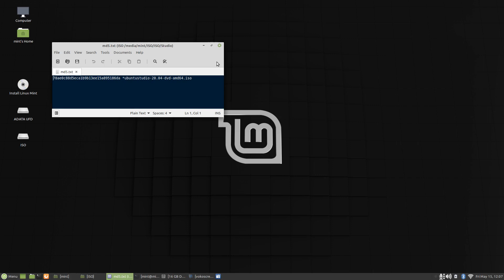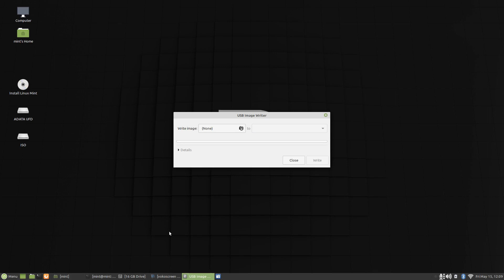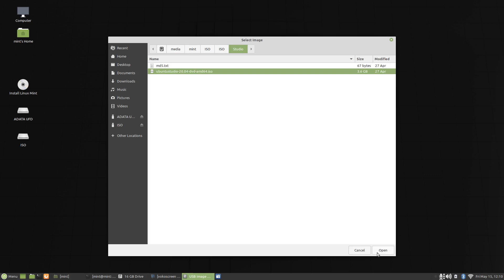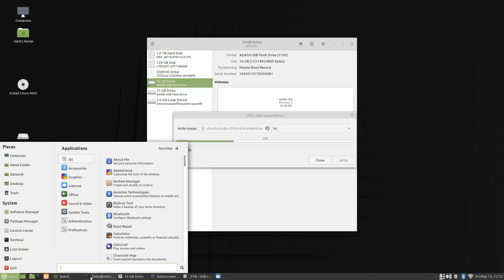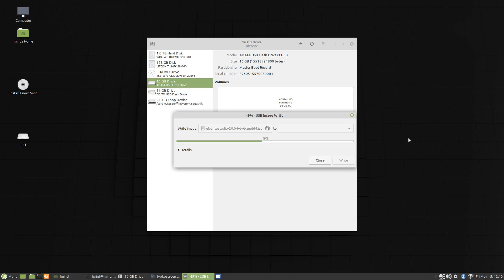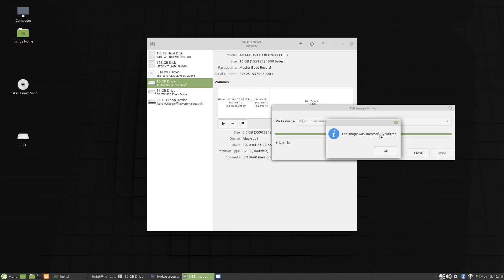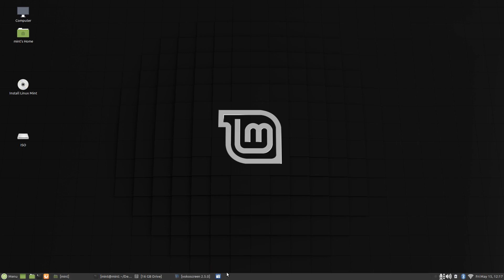20200515 Ubuntu Studio Startup Disk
GNU/Linux Mint USB Image Writer.